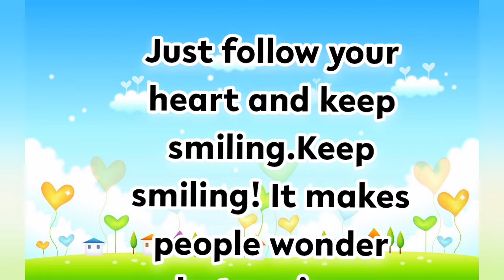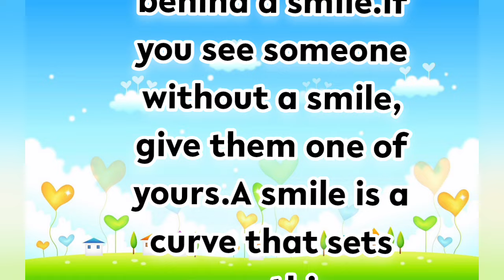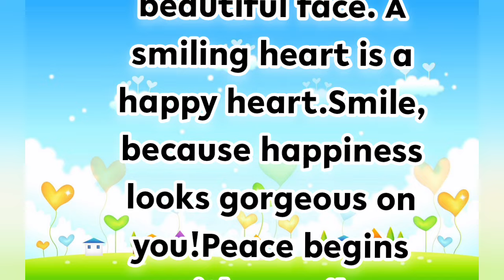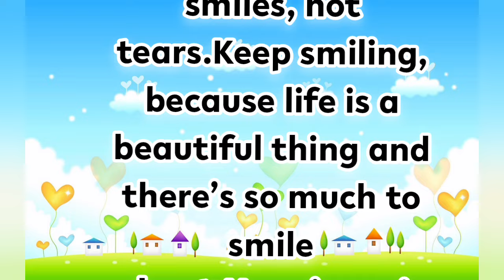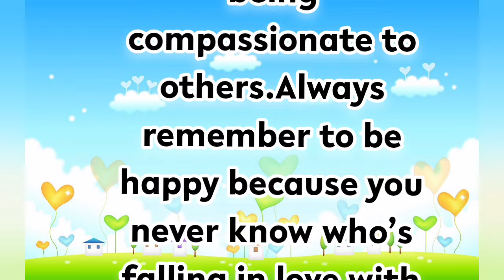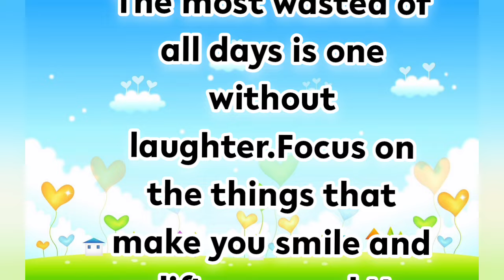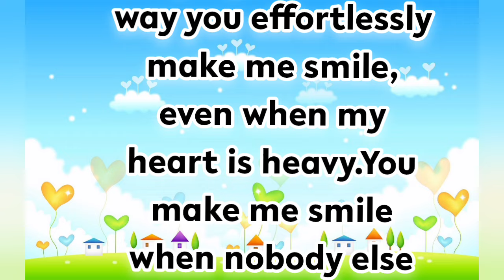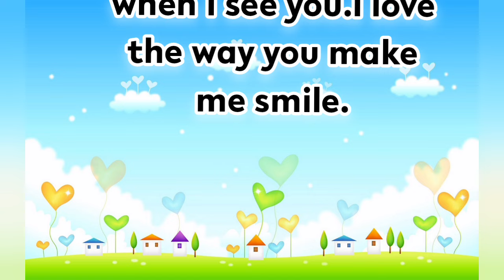Fazza Poems 2024 | Smile | Sheikh Hamdan Poetry |Crown Prince of Dubai Prince Fazza Poem 2024